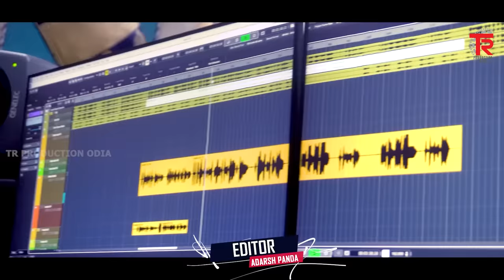To Bou Mo Bou Hebe Samuduni || Odia Dance Song || Papu Pom Pom || Sital Kabi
Song Credits*
♪ Song Studio Version - To Bou Mo Bou Hebe Samuduni
♪ Singer - Papu Pompom & Sital Kabi
♪ Lyrics - Ganga prasad
♪ Music Director - Tushar ganga
♪ Recorded by Soumya(prativa studio,ctc)
♪ Mix & Master - Sundarram
♪ Producer - Ganga Prasad
♪ Publicity Design : Karan Sahoo
♪ Digital Partner : Motion Digital
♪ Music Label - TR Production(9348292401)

Video Credits*
♪ Post Productions - IME FX Studioz
♪ Camera - Soubhagya Ranjan Behera & Biswajit Panda
♪ Editor - Adarsh Panda
♪ A music video by Adarsh panda

special thanks to NK sahoo {programmers}

* ANTI-PIRACY WARNING * This content is Copyright to "TR Production". Legal action will be taken against those who violate the copyright of the following material presented. @2023. All copyrights reserved with "TR Production".  @Tr_ProductionOdia ​